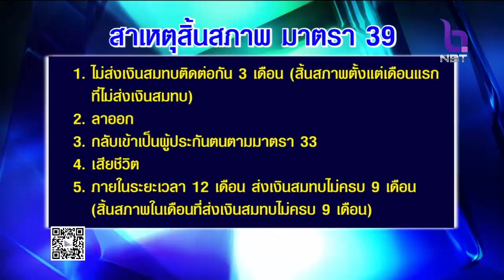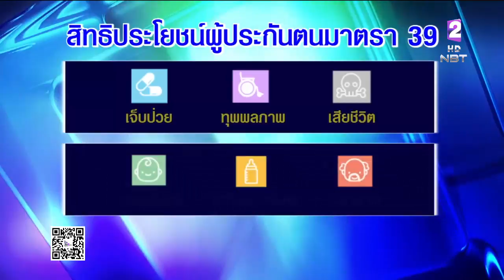คืนสิทธิ์ผู้ประกันตนมาตรา39 ขาดส่งเงินสมทบประกันสังคม ยืนยันได้รับสิทธิประโยชน์เหมือนเดิม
Talk : อำพันธ์ ธุววิทย์  รองเลขาธิการสำนักงานประกันสังคม